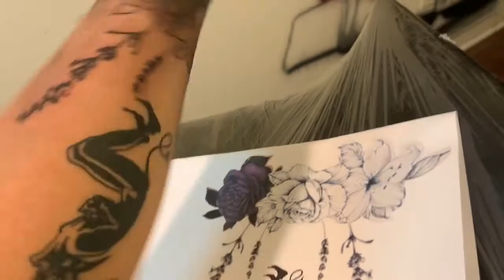mona lisa socks:)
10/16/19
dahlia, rose, lily and erikas